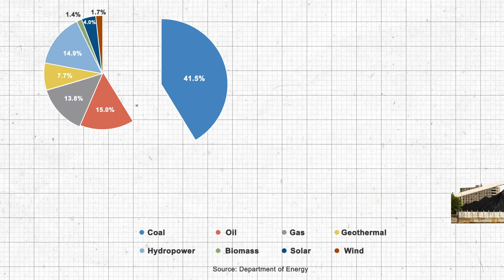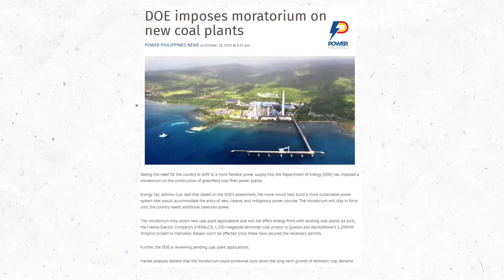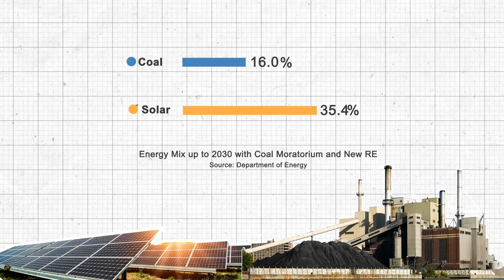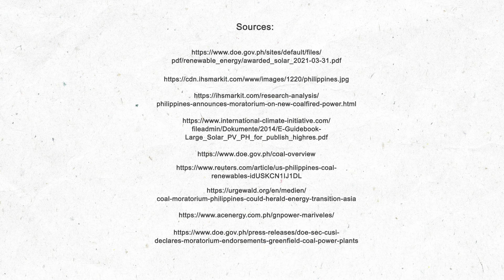POWER PH EXPLAINS: Pwede bang mag-100% solar power ang Pilipinas?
Isa ang Pilipinas sa mga bansang malapit sa equator, na madalas masinagan ng araw. Kaya sa gitna ng banta ng climate change, posibleng sa solar na lang tayo umasa para sa ating kuryente?